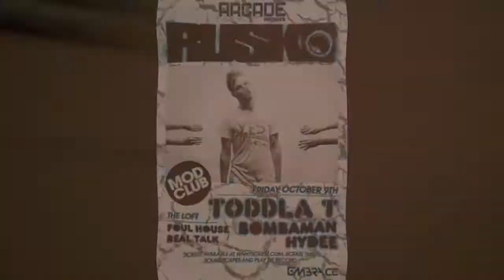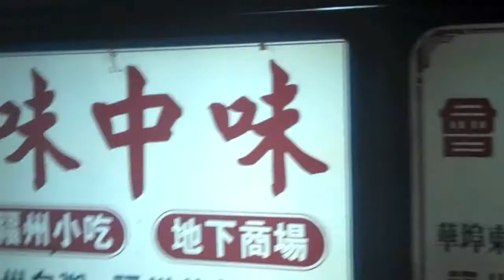TODDLA T V - NORHT AMERICAN TOUR 1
T WILLY IN NORTH AMERICA ..